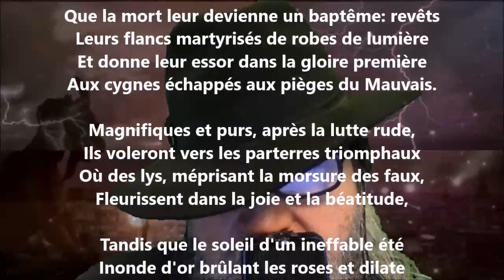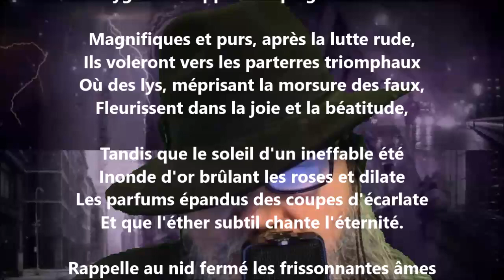Les violons - Pierre Quillard lu par Yvon Jean